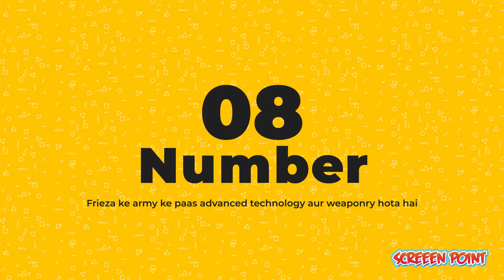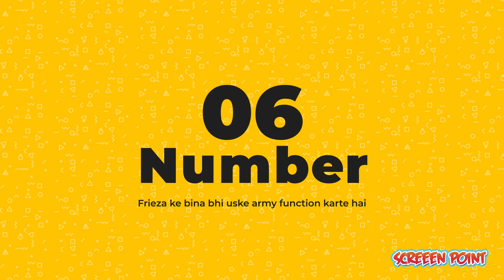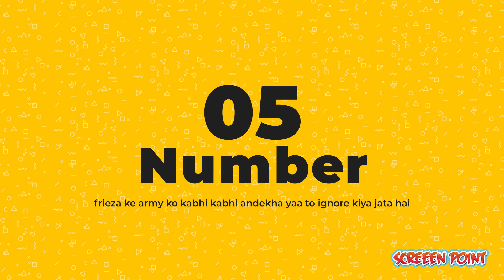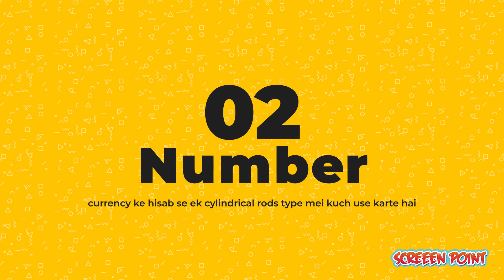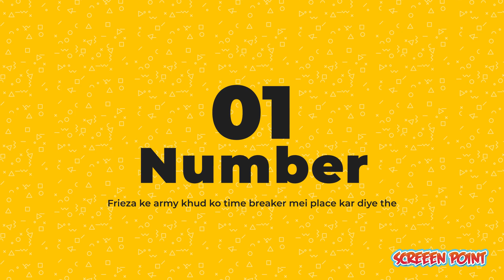Things You Didn't Know About Frieza Army | Explained In Hindi | Dragon Ball Hindi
1 LIKE = More energy and Motivation!

Screen Point videos on Top 10 lists, Anime, Cartoon, Comics, Movies, Reviews, Games, and more on Tv Shows.

3. write any suggestions or your thoughts about this video in the comment section,

CREDIT